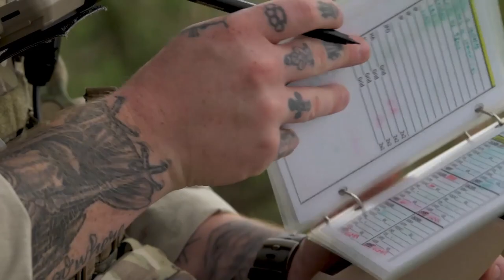Exercise Balikatan 22: U.S., Philippine Air Force coordinate airspace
Philippine and U.S. Air Force combat air controllers coordinate airspace during exercise Balikatan 22 at Colonel Ernesto Rabina Air Base, Tarlac, Philippines, April 1, 2022.

Balikatan 22: U.S., Philippine Air Force coordinate airspace
PHILIPPINES
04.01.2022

Balikatan is an annual exercise between the Armed Forces of the Philippines and U.S. military designed to strengthen bilateral interoperability, capabilities, trust, and cooperation built over decades of shared experiences. Balikatan 22 is the 37th iteration of the exercise and coincides with the 75th anniversary of U.S.-Philippine security cooperation. (U.S. Air Force photo by Airman 1st Class Anna Nolte)

Film Credits: Video by Airman 1st Class Anna Nolte
Exercise Balikatan